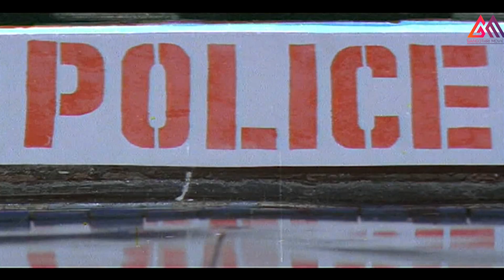ఈ చుక్క గురించి చూడండి||Telugu Super Best Scene#GangothriMovies